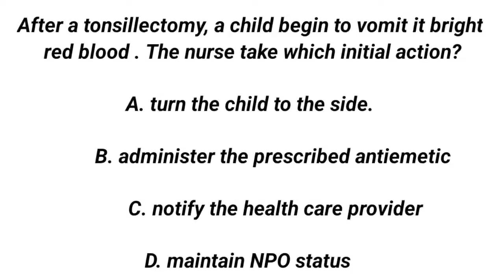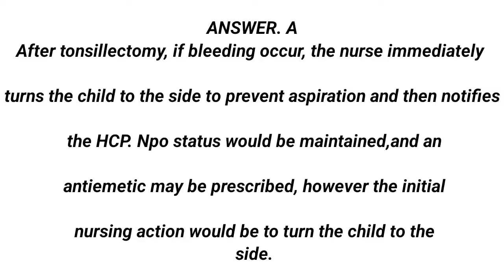NURSING QUESTION OF THE DAY 08/07/2022.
I wish you all good luck in your exam.